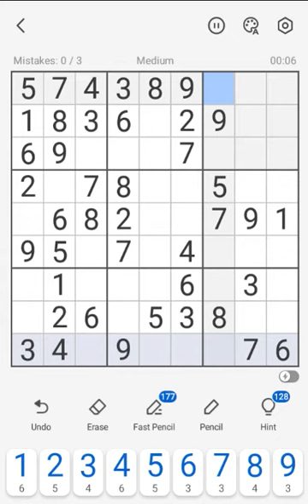Sudoku Free Classic Puzzles Mobile | Sagittarius Level 16 Medium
Solution for Sudoku Puzzle Free Daily Challenges
Sudoku  -  Puzzles  -  Free - Games -  Classic – Ice – Championship - Mobile
Sudoku Puzzle 2022 Daily Challenges
Beetles Games Studio - Android
Tutorial Sudoku Puzzle | Daily Challenges